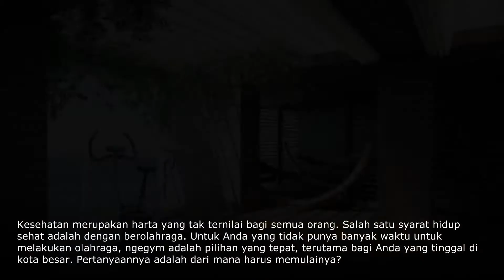Tips Mudah Untuk Mendesain Mini Gym di dalam Rumah Anda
Kesehatan merupakan harta yang tak ternilai bagi semua orang. Salah satu syarat hidup sehat adalah dengan berolahraga. Untuk Anda yang tidak punya banyak waktu untuk melakukan olahraga, ngegym adalah pilihan yang tepat, terutama bagi Anda yang tinggal di kota besar. Anda akan malas melakukan olahraga karena selain tidak banyak memiliki waktu olahraga, di kota besar tingkat polusinya sangat tinggi sehingga sangat tidak nyaman untuk berolahraga di luar ruangan. Dengan ngegym Anda tidak akan khawatir lagi dengan waktu yang Anda miliki dan juga polusi udara yang ada di kota tempat tinggal Anda. Terlebih jika Anda sangat termotivasi untuk ngegym, Anda mungkin perlu memikirkan untuk memiliki mini gym di rumah Anda. Sehingga Anda tidak perlu keluar rumah untuk ngegym.

Pertanyaannya adalah dari mana harus memulainya? Berikut ini beberapa tips cepat untuk Anda yang memutuskan memiliki gym sendiri di rumah Anda.